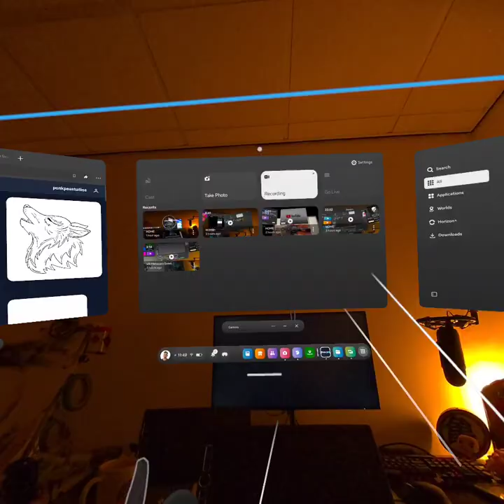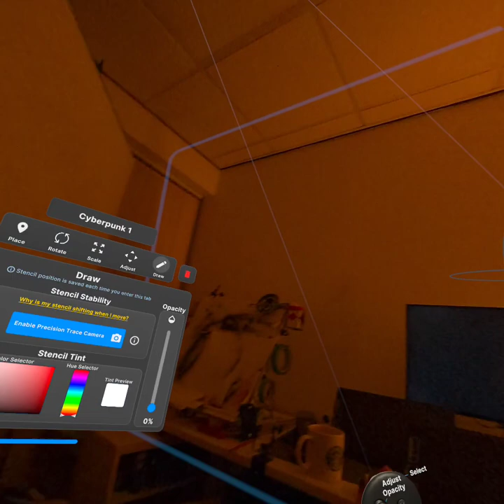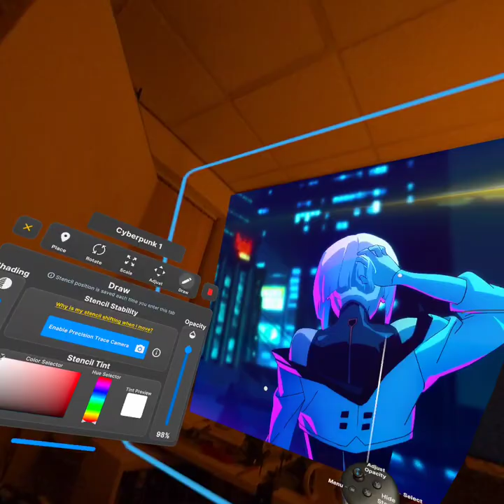MetaQuest 3S Xbox edition - Stencil VR app overview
MetaQuest to scale Murals using Stencil VR App
Just a quick overview other video tutorials to follow